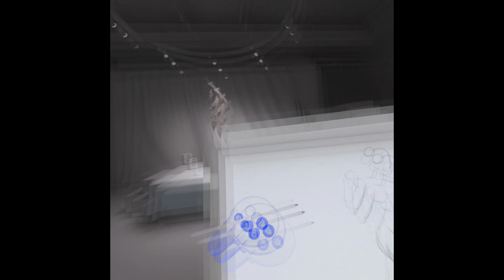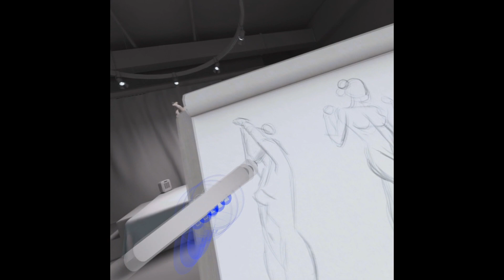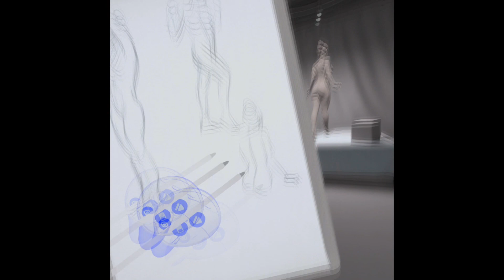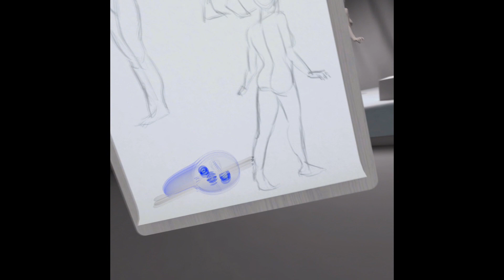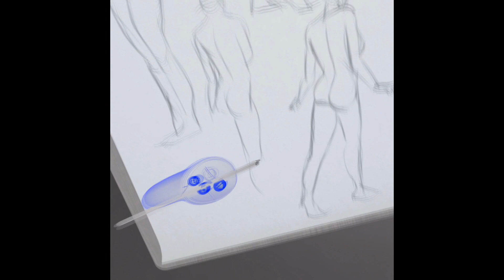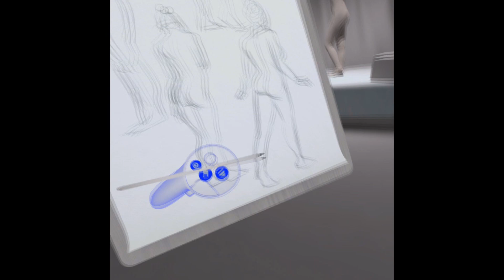GestureVR - Session004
Session 004
Quick sketch - 20 Min